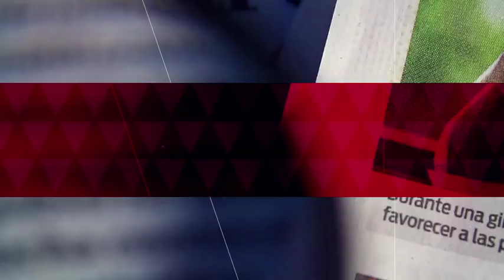Roberto de la Madrid habla de la tensión entre Estados Unidos e Irán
Roberto de la Madrid, habla en entrevista sobre la tensión entre Estados Unidos e Irán, por la supuesta existencia de armas de destrucción masiva.

13 junio de 2019